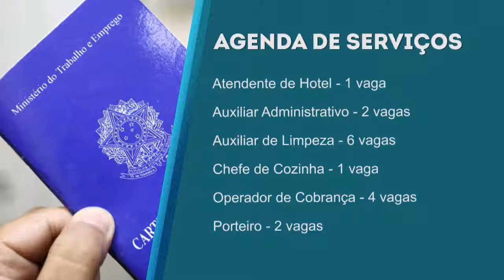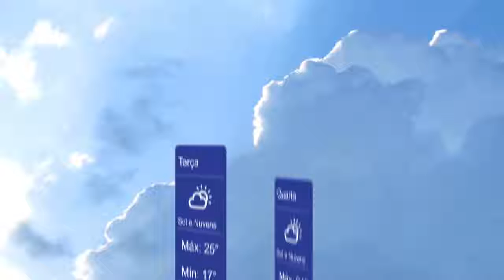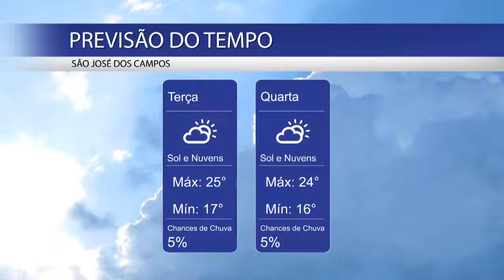BOLETIM LEGISLATIVO - 30/05/2017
Boletim diário que traz as principais notícias da Câmara Municipal de São José dos Campos.